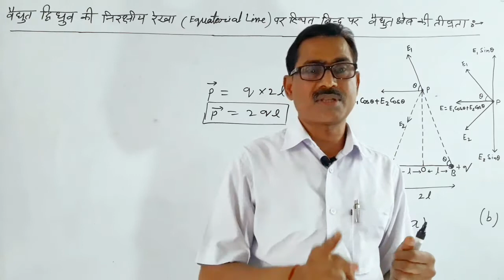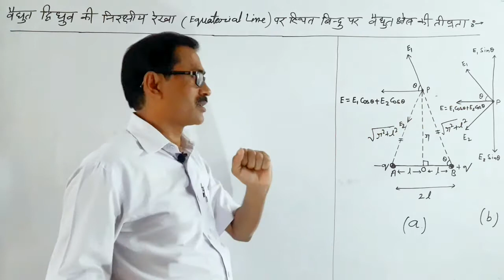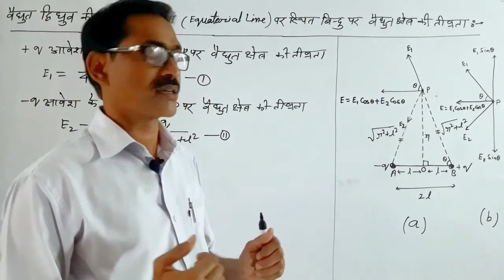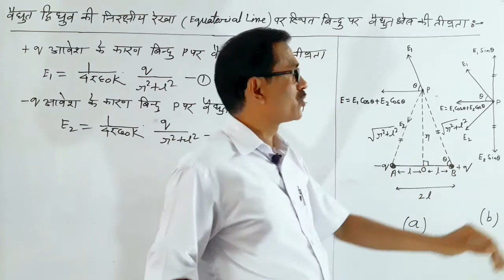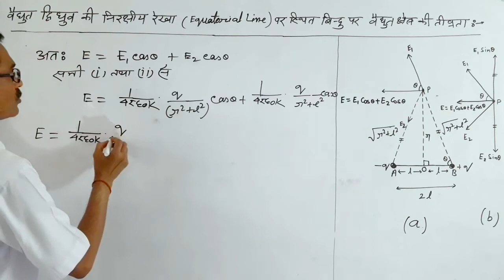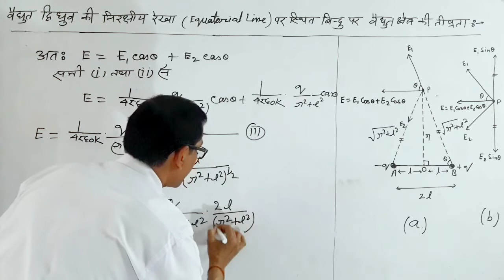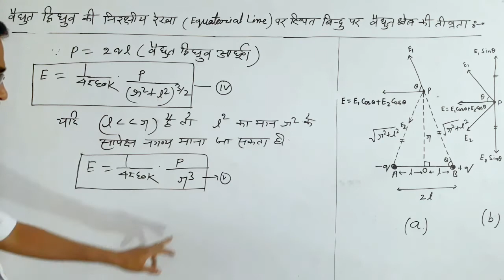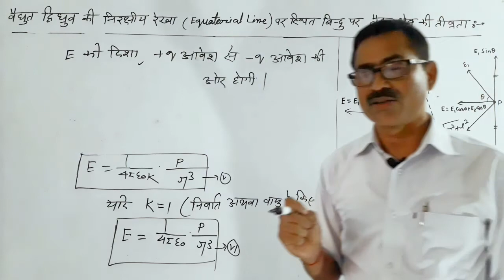वैद्युत द्विध्रुव की निरक्षीय रेखा पर स्थित बिन्दु पर वैद्युत क्षेत्र की तीव्रता | Rajendra Sir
Electric Dipole
Intensity of electric field due to an electric Dipole in Equatorial position | Rajendra sir

Intensity of electric field due to an electric Dipole in end on position | Rajendra sir

            PHYSICS LECTURES

                -: Physics :-
Coulomb's law in hindi
Electric Current in hindi
Ampere in hindi
Coulomb law in hindi
Intensity of electric field in hindi
Electric field and electric lines of force
Electric Dipole
Electric Dipole Moment in hindi
Intensity of electric field due to an electric dipole
Intensity of electric field due to an electric dipole  in Equatorial position
Intensity of electric field due to an electric dipole in end on position
Moment of couple on an electric Dipole placed in external uniform electric field
Electric Flux in hindi
Area vector in hindi
Unit of electric Flux in hindi
Dimantion of electric Flux in hindi
Gauss law in hindi
Application of Gauss Law in hindi
Application of Gauss Theorem
Derivation of Gauss law
Uniformly changed straight wire
Intensity of electric field near a uniformly changed straight wire of infinite length
Intensity of electric field near an infinite plane charged non conducting sheet
Electric field intensity due to a uniformly changed Spherical shell
Electric Potential in hindi
Electric Potential at a point  due to a point charge
Electric Potential due to an electric Dipole
Equipotential Surface in hindi
Equipotential Energy in hindi
Electrostatics
Formula of Refraction at a Spherical Concave Surface.
Formula of Refraction at a Spherical Convex Surface.